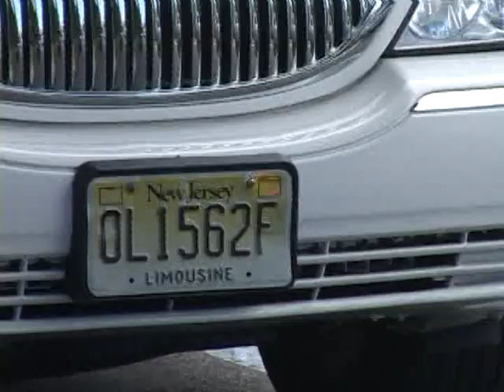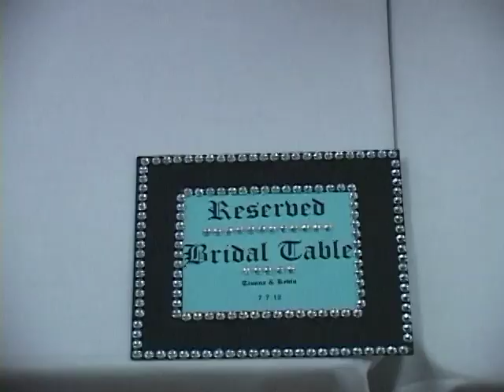Boda Senorino y Maria, Asbury Park-New Jersey 2012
Nice wedding at Wall Township, New Jersey. August 4, 2012